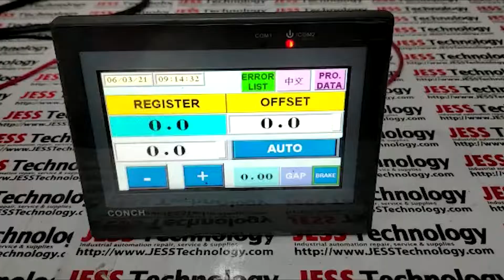Repair Conch Hm-730SS | Touch Problem | JESS TECHNOLOGY MALAYSIA